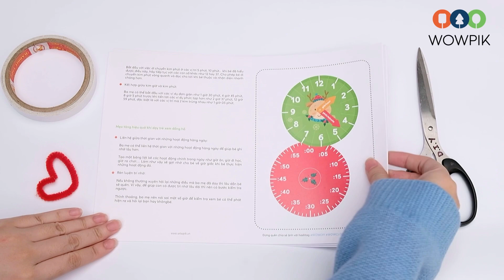D.I.Y || WOW Clock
Trong quá trình lớn lên, bé yêu sẽ bắt đầu tìm hiểu về thế giới xung quanh thông qua việc quan sát và học hỏi từ ba mẹ. Chính trong giai đoạn này, ba mẹ nên cho bé làm quen với khái niệm thời gian. Tuy nhiên, việc dạy bé cách xem đồng hồ và đọc giờ là một trong những thách thức không đơn giản đối với bất kỳ bậc cha mẹ nào. Hãy để WOWPIK hỗ trợ ba mẹ nhé, WOW Clock sẽ giúp bé làm quen với khái niệm thời gian một cách dễ dàng hơn.
𝗪𝗢𝗪𝗣𝗜𝗞 - 𝗠ở 𝗟à 𝗧𝗵í𝗰𝗵
📍 Showroom: 37C Đường Thành, Q.Hoàn Kiếm, Hà Nội
⏰ Open Hours: 10:00 - 18:00
Facebook: Wowpik - Mở Là Thích